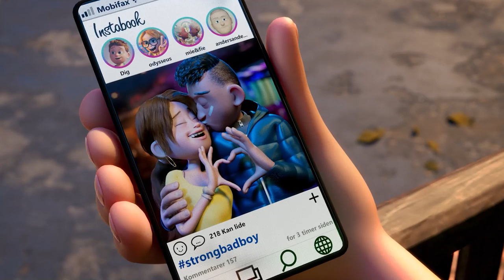El Pequeno Ninja (Ternet Ninja) - Trailer Final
Sigue a Alex y al ninja a cuadros al embarcarse en una frenética búsqueda del villano Phillip Eppermint, quien ha evadido una sentencia de prisión en Tailandia.

Duración: 86 minutos
Director: Thorbjørn Christoffersen, Anders Matthesen
País de Origen: Dinamarca